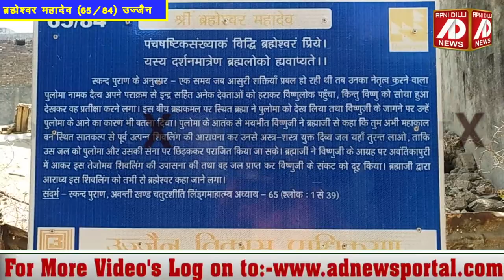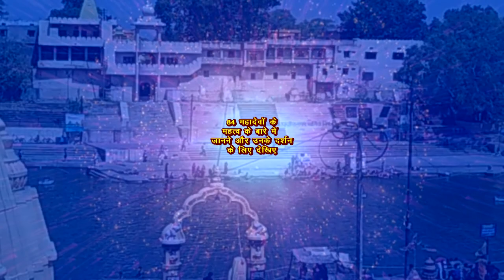सभी पापों को नष्ट करते हैं ब्रह्मेश्वर महादेव